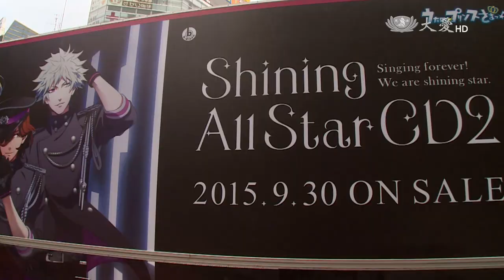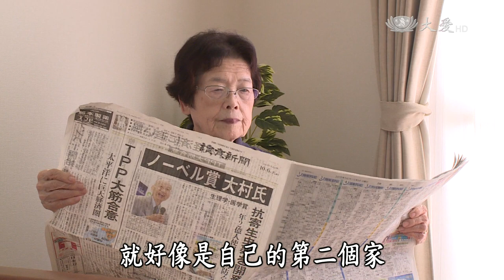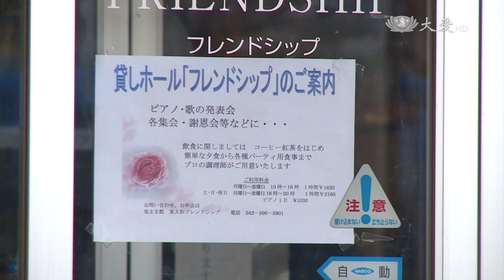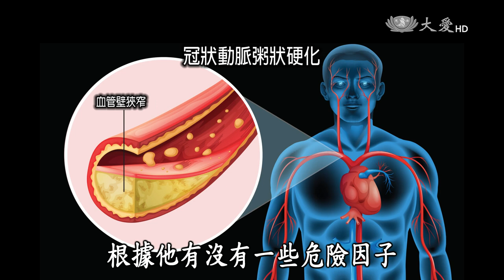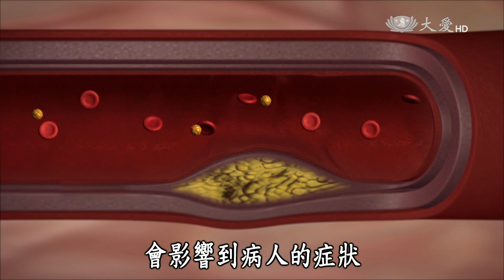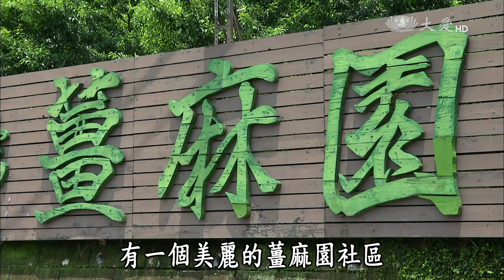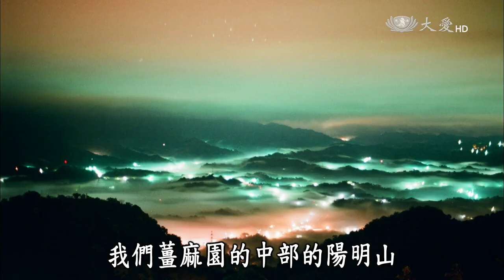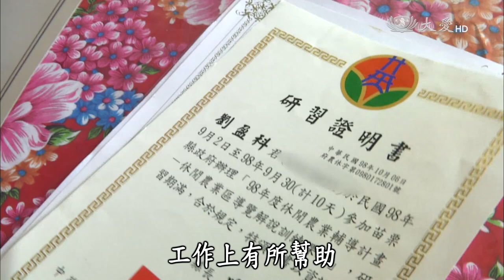【幸福銀髮讚】高齡學習 日本安養機構 20160726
第一單元：高齡學習 日本安養機構

台灣社會逐漸步入高齡化，安養院、養護中心、日照中心，這些專為銀髮族設計的機構如雨後春筍般設立，不過這些老人機構在成立初期，往往會遭受附近居民的反對。而同樣的狀況，也出現在鄰近的國家─日本。

日本東京東大市的一所混和型老人住宅，原本是一座高爾夫球場，要興建成老人住宅，也曾遭到居民的反對，後來經過半年的溝通協調，最後決定開放一樓的餐廳提供一般民眾使用，讓大家有個休閒好去處。目前這棟混和型老人住宅，一樓是日照中心，二樓三樓是失能、失智長輩二十四小時居住的場所，而一樓的餐廳，除了開放給一般民眾來用餐之外，也會定期舉辦音樂活動，讓日照中心的長輩、二三樓的住民，以及附近的民眾一起同樂。

這樣開放的方式，和台灣的養護機構完全不同，不只是經營策略日本台灣有異，就連長輩的照顧也不一樣。在台灣，如果長輩失能，照服員就會幫他們做好一切工作，但是在日本，只要長輩還有行為能力，全都鼓勵他們自己來，飯可以慢慢吃，路可以慢慢走，盡量不改變長輩們原本在家裡的生活習慣，不會因為到了機構就要按照機構的規定，讓長輩在溫馨舒適的地方，以習慣的生活模式繼續過日子，真正安享晚年。

第二單元：突然心跳加速癱軟倒地 小心冠心病

對老人家而言，到市場買菜買水果，是最平常不過的事情了，不過當你發現，怎麼最近提重物走路，走遠一點就會喘，而且心跳還有點異常，注意，這可能不是年紀大了體力衰退，而是身體出問題了。

冠狀動脈心臟病〈冠心病〉是指冠狀動脈粥樣硬化，導致心肌缺血、缺氧而引起的心臟病。冠心病死亡人數自1990年574萬人攀升至2013年814萬人，2013年是全球死因首位。近年冠心病的發病年齡有年輕化的趨勢，大部分人更往往沒察覺任何異樣，而忽略了患病的可能性。

今年72歲的陳麗卿，在1960年代時期，是國內外知名的藝人，而隨著年紀漸長，逐漸淡出歌壇。有一天，她出門買東西，提著重物回家，上坡時發現心臟突然跳得好快，臉色慘白，趕緊撥打110。

經醫師診斷，她罹患的是冠心症，2010年接受醫生建議做心導管手術治療，遵照醫囑按時服藥，平常飲食也開始注意。熱愛歌唱的她，走出自己的獨居套房，也走進安養院，唱歌娛樂高齡長者們。到底她是怎麼克服病症，並且活出精彩的下半場人生？來去聽聽她的分享。

第三單元：薑麻協奏曲 - 劉盈科

苗栗縣大湖鄉關刀山，地質鬆軟，適合種植薑麻，因此稱為「薑麻區」。但種植薑麻很傷地氣，為了延續土地的生命力，必須定期休耕改種其他水果。

73歲的劉盈科，為了找回失去已久的三代情感，致力地方觀光資源整合，活絡地方經濟，增加就業機會，希望能將年輕人找回來。薑麻園在劉盈科努力帶動下，不僅成為國內知名的桃李觀光產區，區內業者也從農業逐漸轉型經營民宿、簡餐店等多元產業，同時強調水土保持、自然生態都保護得相當完善。

薑麻園社區，由農業轉型為觀光業，並榮獲農委會網友票選「台灣10大經典農村」。劉盈科期許自己，人生在遲暮之年，能將家鄉打造成中部陽明山。